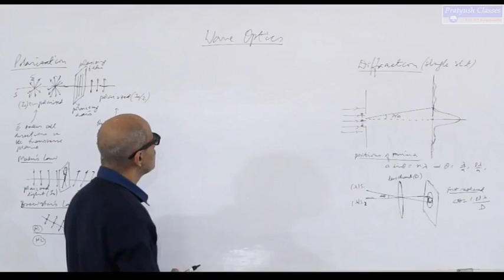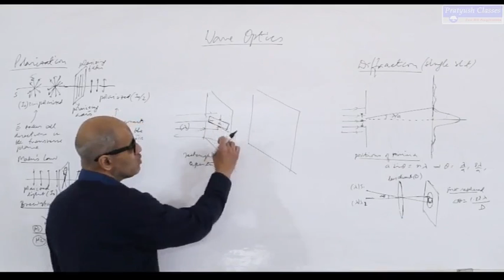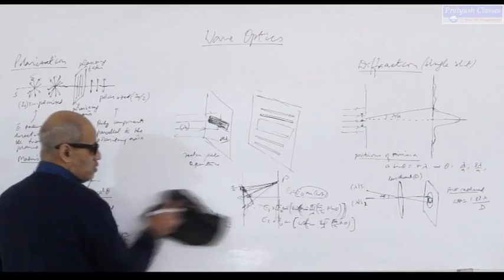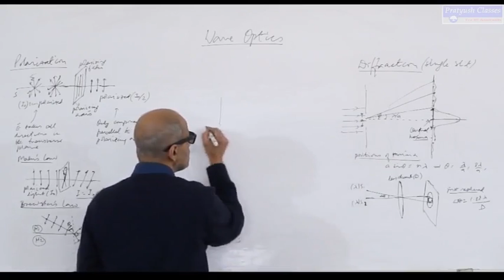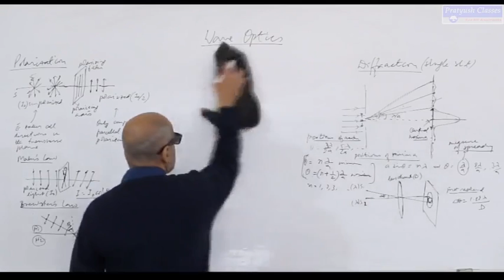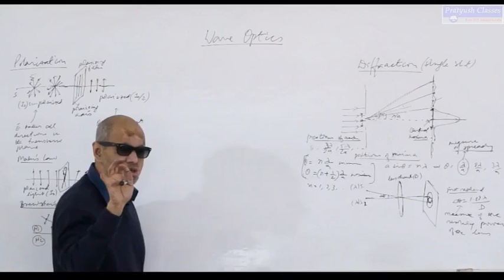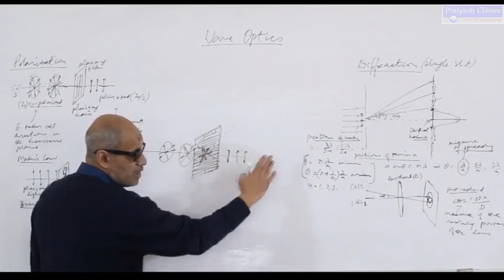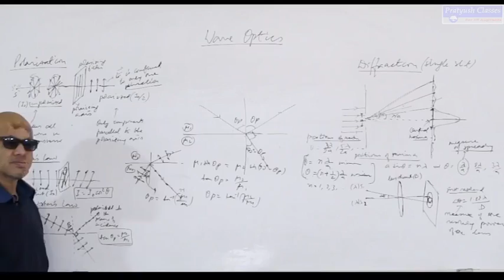03 Diffraction & Polarization